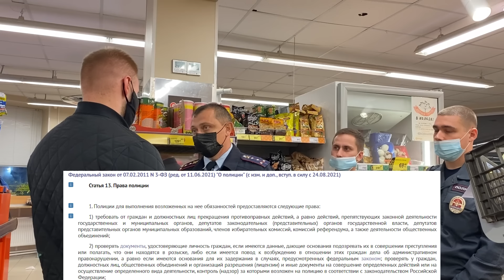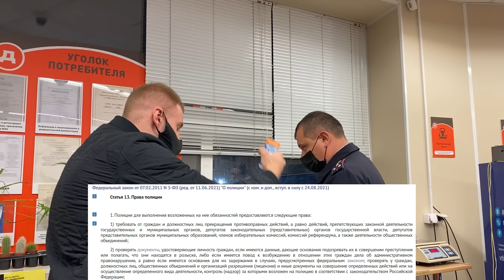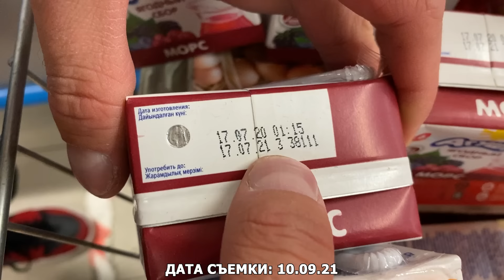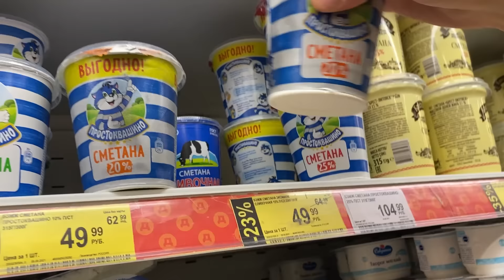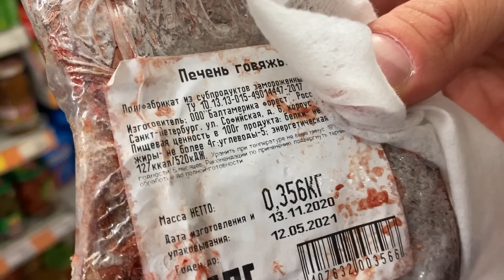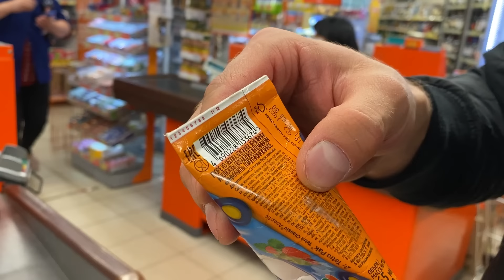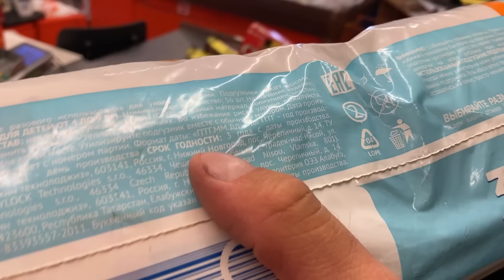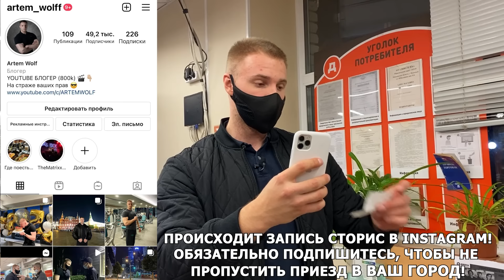МЕНТЫ ХОТЯТ УВЕЗТИ В ОТДЕЛ БЛОГЕРА / ПРЕДЪЯВИЛ МЕНТАМ ЗА МАСКИ / ПОДКАРАУЛИЛИ ПОСЛЕ РЕЙДА, ДИКСИ Ч2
Магазин Дикси 2 ЧАСТЬ. ​Дата съемки: 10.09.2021. Адрес магазина: Протвино, ул. Лесной бул., 4А.

Научу защищать права потребителя, общаться с полицией и охраной.

Предупреждаем о том, что содержимое данного видео, а так же описания, сообщений и комментариев, является субъективным мнением авторов. Данное видео не является призывом к действию, никоим образом не имеет цели кого-то оскорбить, запугать или унизить.

Теги (набор слов и фраз, которые не являются описанием видео):
Съел товар и отказался платить. Съел товар до оплаты на кассе. Испортил неоплаченный товар. Съел неоплаченный товар. Пранк (prank) или защита прав потребителя? Вызвали полицию. Приехала полиция. Видеозапрет и провокация. Доставление и задержание. Полиция задержала покупателя? Борзая полиция быкует? Борзый мент? Поставил борзого мента на место. Превышение полномочий полицией? Закон? - не слышали. Полиция без масок. Нарушение масочного режима. Масочный режим. Штраф за маски. Доставить в отдел полиции. Очистили магазин. Наказали магазин.
Беспредел в Протвино? Беспредел полиции? Менты или мусора? Полиция не знает закон? Полиция наезжает на покупателя? Блогера увезли в отдел? Приехала крыша магазина или грамотная полиция? Полиция заставляет оплатить просрочку? Полиция заставляет купить просрочку? Полиция бездействует (бездействие полиции)? Порча имущества (испортил товар)? Поджидали после рейда. Друзья полиции или обычные люди?
Некачественный товар, тухляк, и просрочка в Дикси.